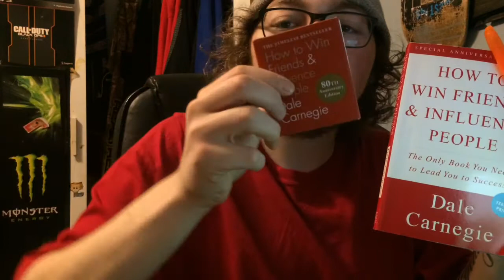My Life Update (PT1) 2020/03/09